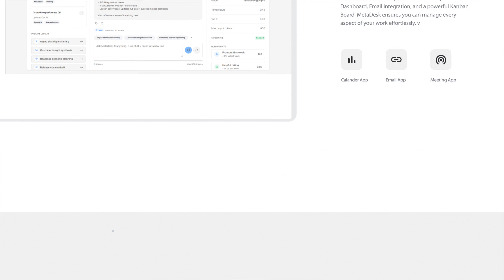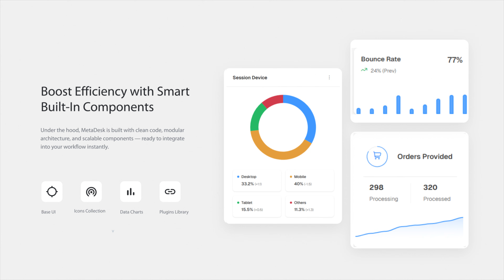Build Scalable SaaS Apps Fast – Metadesk React Admin Dashboard Template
Metadesk – React Admin Dashboard Template
Metadesk is a modern, clean, and highly customizable React Admin Dashboard Template built with React 19, TypeScript, Vite, and React-Bootstrap (latest). It uses SCSS/SASS for styling and is designed for developers, startups, and businesses who want a scalable, responsive, and professional admin dashboard for their web applications.

Metadesk comes with a fully structured codebase, reusable components, and prebuilt pages that make development faster and easier. It is suitable for building SaaS platforms, CRM/ERP systems, e-commerce backends, analytics dashboards, and more.